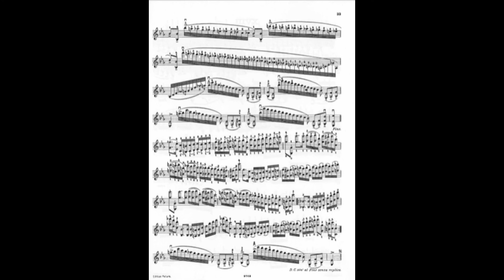Paganini Caprice 17